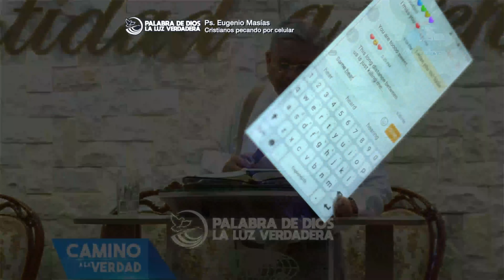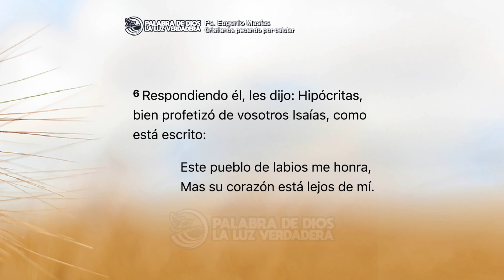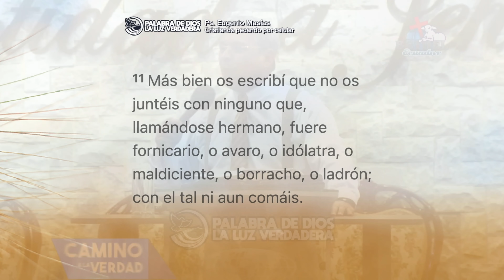Cristianos pecando por celular y redes sociales Pastor Eugenio Masias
Descubre cómo muchas personas han permitido que el mundo entre en sus vidas a través de sus dispositivos móviles, llevándolos a cometer pecados y caer en la fornicación. Desde mensajes coquetos y fotos inapropiadas hasta encuentros virtuales que cruzan límites morales, esta problemática es real y afecta a muchos creyentes. En este video, el Pastor Eugenio Masias nos invita a reflexionar sobre esta realidad y a encontrar formas de protegernos de estas tentaciones. ¡No te lo pierdas!